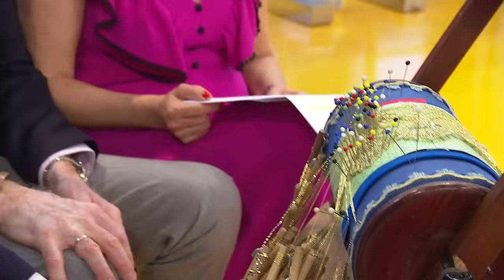La Tarde, aquí y ahora | Alfonso, el artesano del encaje de bolillos con hilos de oro y plata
Nos acompaña Alfonso Aguilar, un artesano del encaje que es informático, y lo cierto es que de alguna manera ha conseguido convertirse en todo un maestro del encaje en bolillos de oro y plata.

Y tienes más momentos destacados en la web de "La tarde, aquí y ahora":